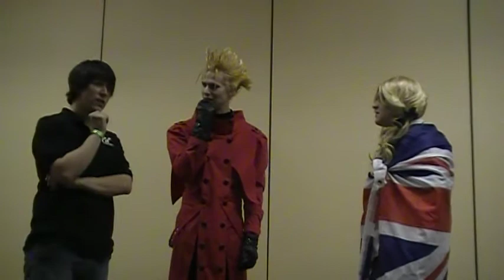Animeland Wasabi 11: Anime Improv Part 24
Part 24 of Anime Improv